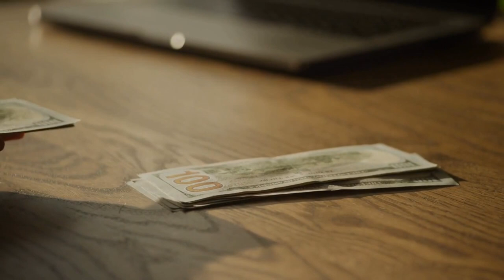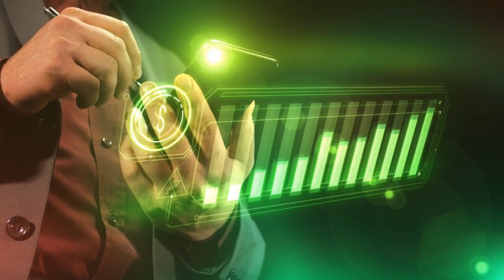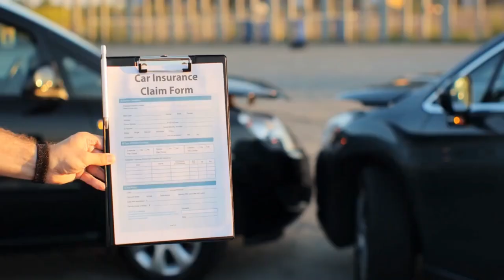Cost of Living in the USA: What It Really Takes to Live Well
Unpack the real cost of living in the USA 🇺🇸💰 with "Cost of Living in the USA: What It Really Takes to Live Well." This essential guide dives into the diverse expenses and lifestyle choices that define living in America. From rent and groceries 🏠🍎 to healthcare and education 🎓💉, get the full picture of what your budget needs to cover. Discover tips for financial planning 💹, finding affordable cities 🌆, and making the American Dream a reality on your terms. Whether you're relocating, planning your future, or just curious, this video provides the insights and tools you need to live well in the USA 🗽.